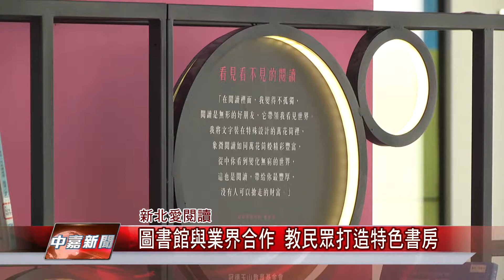1060502【中嘉新聞】圖書館與業界合作 教民眾打造特色書房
圖書館與業界合作 教民眾打造特色書房